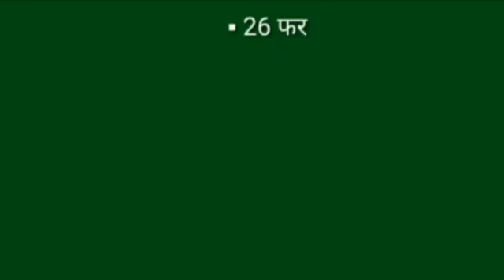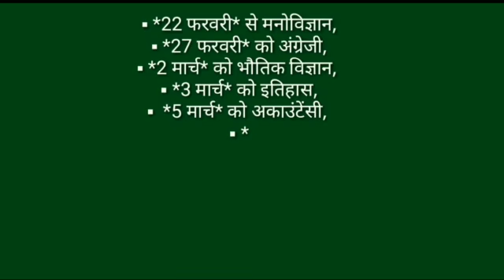CBSE Date Sheet 2020: CBSE ने जारी की 10th व 12th Class की Date Sheet